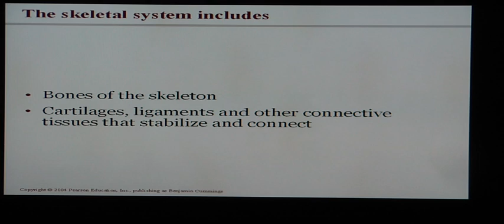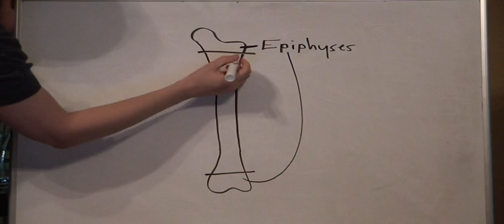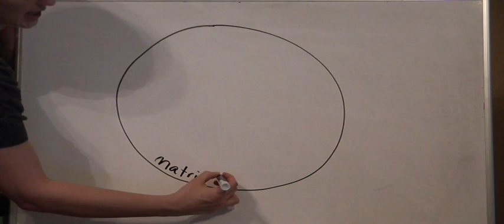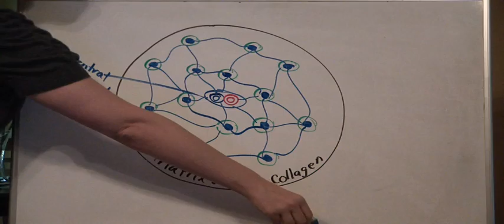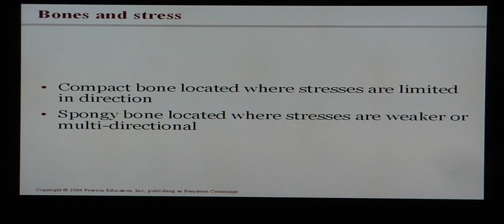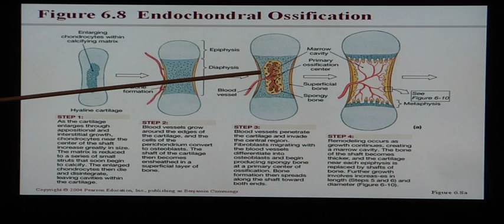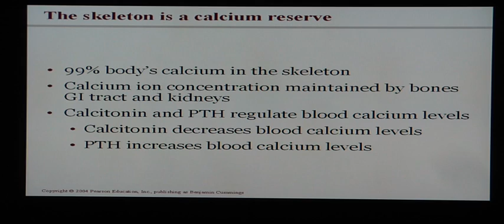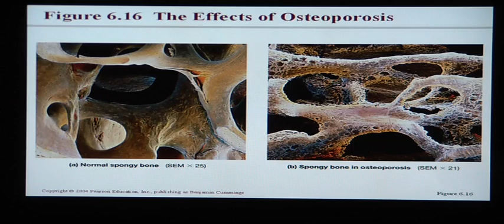Anatomy and Physiology Help: Chapter 6 Osseous Tissue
Osseous Tissue